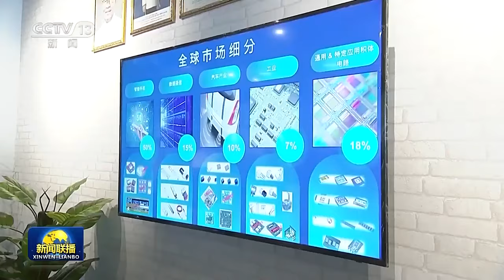韩正访问马来西亚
11月9日至11日，中国国家副主席韩正应邀访问马来西亚，在吉隆坡和布城分别会见马来西亚最高元首阿卜杜拉、总理安瓦尔。

会见阿卜杜拉时，韩正首先转达习近平主席对阿卜杜拉最高元首的亲切问候，表示中国同马来西亚是隔海相望的友好邻邦，两国友好源远流长。明年两国将迎来建交50周年，中方愿与马方共同推动双边关系进一步发展，以共建中马命运共同体为指引，高质量共建“一带一路”，携手推进落实各自国家发展规划，不断充实和丰富两国全面战略伙伴关系内涵。中方始终秉持共商共建共享理念，深化与周边国家合作，愿与包括马来西亚在内的东盟国家加强各领域务实合作，促进地区持续繁荣稳定发展。

阿卜杜拉请韩正转达对习近平主席的诚挚问候，祝贺中方“一带一路”倡议取得巨大成就，感谢中国经济强劲辐射带动东盟国家发展，表示愿进一步提升双边合作水平，更好造福两国人民。

会见安瓦尔时，韩正表示，中马世代友好，两国友谊历久弥新。今年是中马全面战略伙伴关系建立10周年，习近平主席同总理先生就共建中马命运共同体达成重要共识，为新时期双边关系发展擘画了蓝图，具有重要里程碑意义。中马是国与国友好交往的典范，中方视马来西亚为值得信赖的朋友和重要战略伙伴，始终支持马方选择符合自身国情的发展道路，愿与马方在涉及彼此核心利益问题上坚定相互支持。中方愿同马方一道，高质量共建“一带一路”，鼓励两国各层级各地方密切交流往来，扩大经贸、文化、旅游、教育、科技等领域合作，不断增进人民之间的友好感情，为两国全面战略伙伴关系赋予新内涵、注入新动力。

安瓦尔表示，马中关系具有特殊性、战略性。马方坚定支持习近平主席提出的构建人类命运共同体理念和全球发展倡议、全球安全倡议、全球文明倡议，愿同中方一道积极推动共建“一带一路”。马方对双边关系未来充满期待，欢迎中国企业到马投资兴业，实现共同发展。

韩正还会见了马来西亚副总理扎希德，就推动双边务实合作进行深入交流，表示习近平主席宣布高质量共建“一带一路”八项行动，将有力助推“一带一路”合作和两国高质量发展。双方同意进一步密切高层交往，深化战略沟通。

10日，韩正赴槟城州访问，会见槟城州首席部长曹观友，表示欢迎槟城州继续加强同中国各省市的交流合作，发挥地方特点，实现优势互补，将中马命运共同体建设落到实处。

访马期间，韩正考察了吉利宝腾合资公司丹戎马林工厂、益纳利美昌有限公司，参观了阅书报社孙中山纪念馆、侨生博物馆。